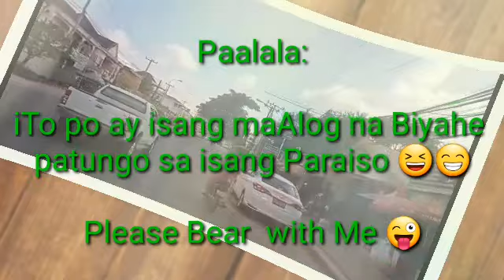Exploring other villages of Vientiane Laos // motoVlog by Annasor moTour